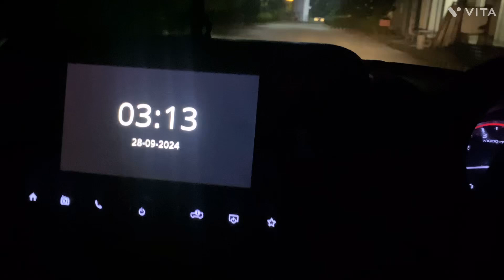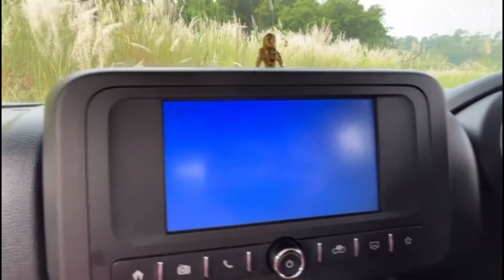Simple CAMPING ⛺️ refreshing dose corporatelife refreshing camping life chill nature river ✅